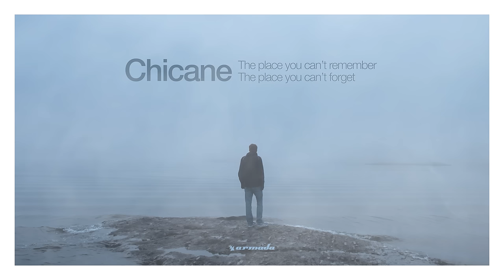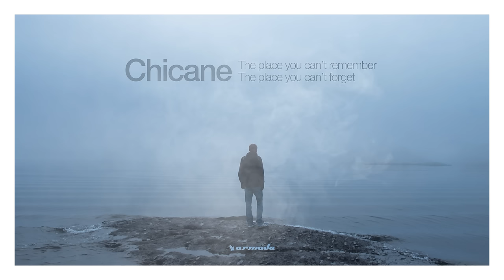Chicane - Nirvana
🚨 Chicane's new album 'Everything We Had To Leave Behind' is OUT NOW! Discover the album

Reflecting a lot of changes – both personal and otherwise – for the legendary electronic music icon, while still appealing to the older followers of his trailblazing music, ‘The Place You Can’t Remember, The Place You Can’t Forget’ sees the return of the soul-searching, achingly addictive sounds of classic Chicane, recorded in the new Modena 4 studio, with a host of guest vocalists and writers. A collection of songs rather than a collection of streams, the album includes a smorgasbord of breathtaking productions, including first single ‘Serendipity’, an evergreen slice of sonic beauty that features the songwriting skills and vocal performance of Tracy Ackerman, known for her work on Chicane’s 2000 classic ‘No Ordinary Morning’.

From the ethereal opening of ‘Running To The Sea’ and the pure exuberance of ‘Nirvana’ to the coolness of ‘Ten Deep’, the plaintive ‘I Came Here For You’ and the poignant memories of heartbreak in ‘Fear I Must First Let You Go’, ‘The Place I Can’t Remember, The Place I Can’t Forget’ has something for all emotions. It resonates with the Chicane of old and the Chicane of now, and will prove a truly memorable and unforgettable offering able to withstand the test of time whenever it comes knocking.

TRACKLIST

1. Running To The Sea
2. Gorecki
3. Serendipity
4. A Love That's Hard to Find
5. Chord-Less Yacht
6. Rainbow
7. Nirvana
8. Judder
9. I Came Here for You
10. Ten Deep
11. Fear I Must First Let You Go